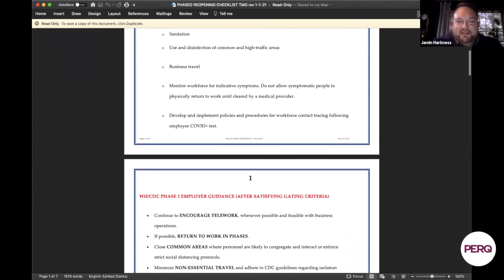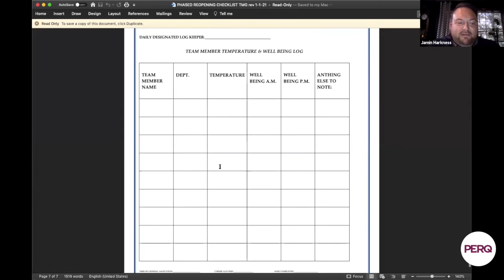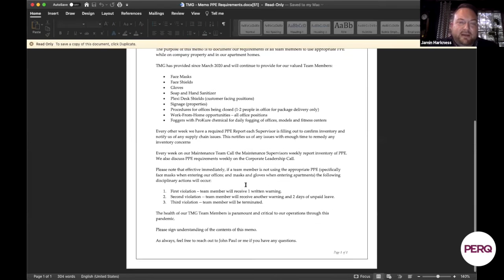Hindsight is 2020 A Retrospective with Jamin Harkness from TMG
In a year where virtually everything and everyone stopped, the multifamily world had to keep going. Properties and management companies pivoted in how they serve their renters, vendors did a 180 in the products they offered and everyone worked together with an end goal in mind: do what needs to be done to keep renters and property teams safe and in their homes. Jamin Harkness, Executive Vice President of The Management Group joins Muhammad Yasin, PERQ EVP of Marketing to discuss what we learned in 2020 and what we need to take forward to ensure a successful 2021.